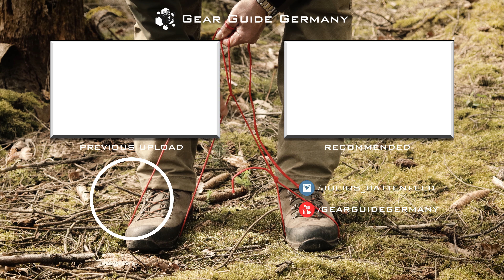How to: Paracord schneiden OHNE Hilfsmittel - Survival & Outdoor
Hier zeige ich euch wie man Paracord ohne Hilfsmittel durchtrennen kann. Ein guter Survival Hack für vielerlei Situationen. Viel Spaß mit dem Video.